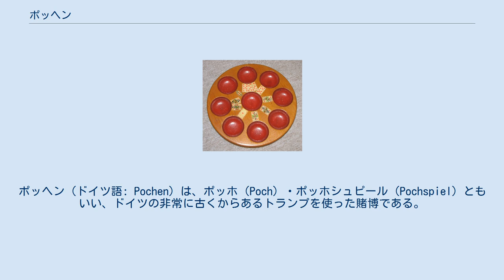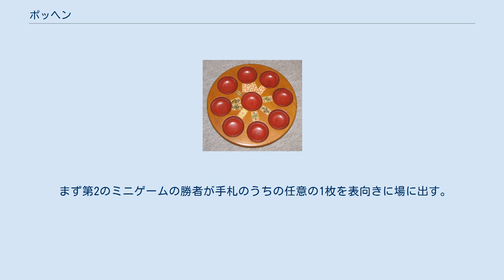ポッヘン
ポッヘン（ドイツ語: Pochen）は、ポッホ（Poch）・ポッホシュピール（Pochspiel）ともいい、ドイツの非常に古くからあるトランプを使った賭博である。
フランス語では「ポーク」（Poque）という。
3つのミニゲームからなり、第2の部分がポーカーの原型にあたる可能性がある。
それ以外の、第1と第3の部分はポープ・ジョーンと共通点が多い。
 ポッヘンは1441年の文献に見える、西洋のトランプゲームとしては最古のもののひとつである。
 本来は賭博であるが、現在はほとんど現金が賭けられることはなく、家庭用ゲームに変化している。
 ドイツ語で「pochen」とは文字通りにはノックすることを意味するが、ここでは第2のミニゲームにおいて自分の手のよさを自慢するという意味で使われている。
イギリスにブラグ (Brag) という名前の同様のゲームがあるが、これも同じ意味である。
 競技者の数は3人から6人まで。
通常のトランプのうち2から6までを抜いた32枚のカードを使用する（52枚全部を使う方式も存在する）。
それ以外にチップと、チップを置くための専用のボードを使用する。
チップを入れるための穴がボードの周囲に8つと、中央にひとつあいている。
周囲の穴はそれぞれA・K・Q・J・10・結婚（KとQ）・シーケンス（7と8と9）・ポッホ（第2のミニゲーム用、ジョーカーの絵が描いてある）に対応する。
中央の穴は第3のミニゲームのためにある。
 最初のディーラーはなんらかの方法で決める。
ディーラーはプレイごとに時計回りに移動する。
 まず、各競技者はボードにある9つの穴のそれぞれにチップを1枚ずつ置く。
 ディーラーは各競技者に5枚の手札を配り、その次の1枚を表向きにする。
表向きにしたカードのスートが切り札になる。
ただしトリックテイキングゲームの切り札とは多少意味が異なる。
 各競技者は、切り札スートのA・K・Q・J・10・結婚（KとQ）・シーケンス（7と8と9）のいずれかが手札の中にあった場合、対応する穴に置いてあるチップを取ることができる。
したがって、切り札のKとQの両方が手札にあったら、K・Q・結婚の3つの穴にあるチップをすべて得ることができる。
 穴に対応するカードを誰も持っていない場合は、その穴に置いたチップはそこに置いたままになる。
 各競技者のうち、同じランクのカードが2枚以上ある者だけが参加できる。
ディーラーの左隣から時計回りに順に、パスするか、ポッホ用の穴にチップを置く。
誰かが賭けたら、ほかの競技者は相手と同じかそれ以上の額のチップを置くか、または降りる。
これを全員のチップの額が同じになるまで繰り返す。
 降りていない者がひとりだけになったら、その競技者がチップを得る。
降りていない者がふたり以上残った場合は、手をくらべあう。
同一ランクの枚数が多い方が勝つ（4枚 」 3枚 」 2枚）。
枚数が等しい場合は、ランクが高い方が勝つ。
ランクの等しいペアを持つ者が2人いる場合は、ペアの中に切り札を含んでいる方が勝つ。
 注意：ポーカーと異なり、ペアが複数あってもそのうちひとつしか勝負には関係しない。
ツーペアやフルハウスは存在しない。
 このミニゲームはカードをランクの順に出していく、ポープ・ジョーンに似たゲームである。
 まず第2のミニゲームの勝者が手札のうちの任意の1枚を表向きに場に出す。
各競技者は、そのカードと同じスートでひとつだけランクの高いカードを出していく。
だれも出せなくなったら、最後にカードを出した者が任意の1枚を出して、同様にプレイを続ける。
最初に手札を全部出した者がチップを獲得する。